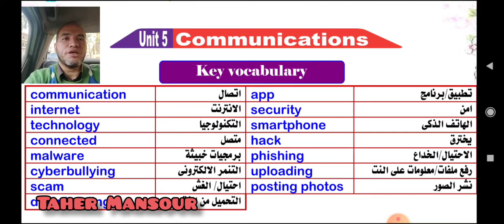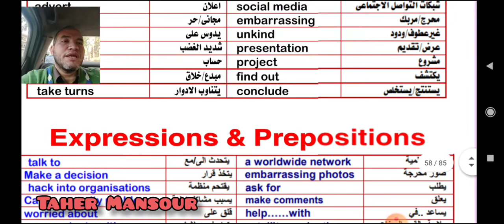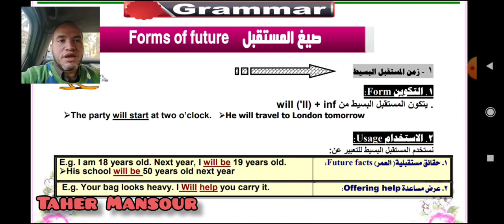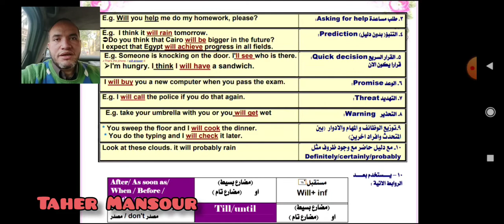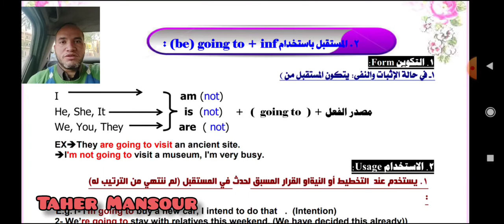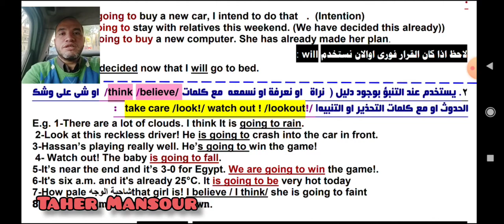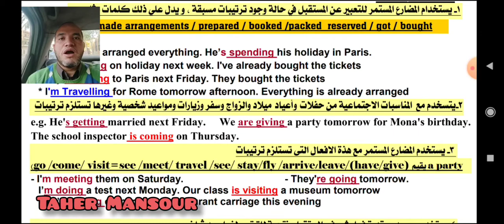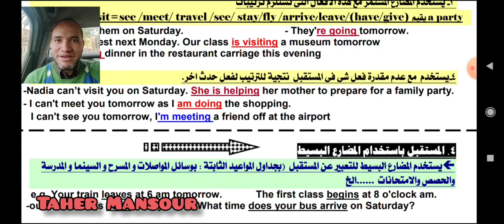الوحدة الخامسة | إنجلش | أولى ثانوي | Taher Mansour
تابعونا على قناتنا باليوتيوب ليصلكم جميع حلقات شرح اللغة الإنجليزية للصف الاول والثاني والثالث الثانوي وتواصلوا معنا ليصلكم كود التسجيل في الموقع إمتحانات أسبوعية تصحيح تلقائى وواجبات وملازم وڤيديوهات شرح لجميع أجزاء المنهج الجديد